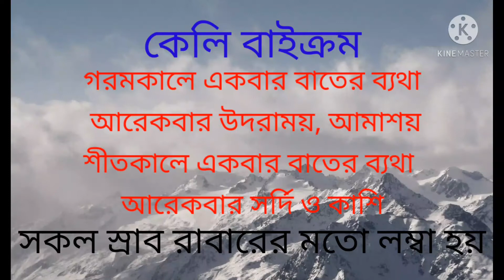বাতের ব্যথা সারা বছর। কেলি বাইক্রম।